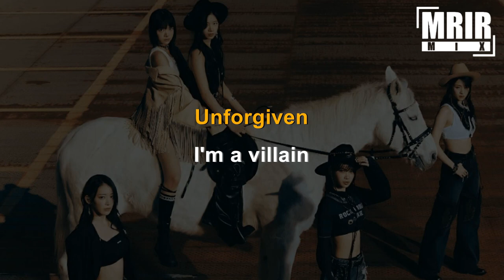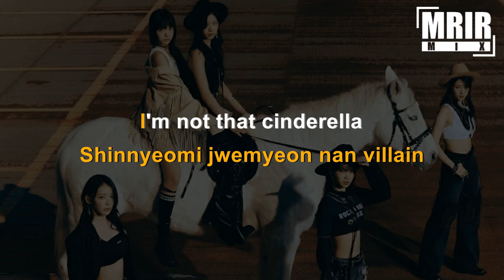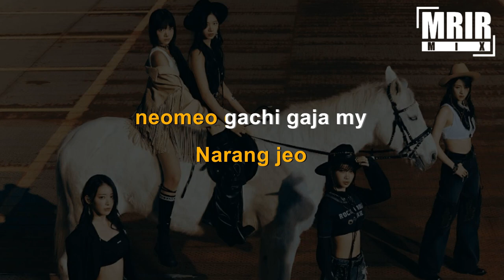LE SSERAFIM - UNFORGIVEN KARAOKE Instrumental With Lyrics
LE SSERAFIM - UNFORGIVEN KARAOKE WIth Lyrics